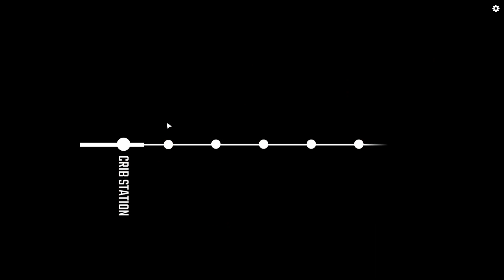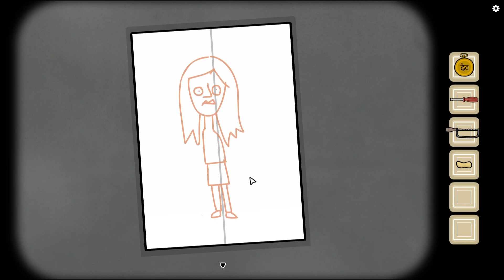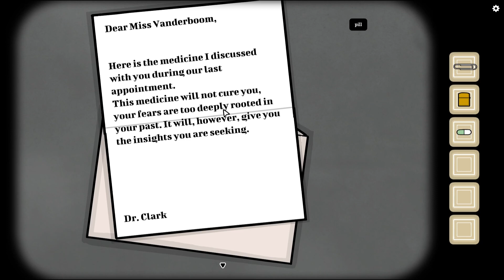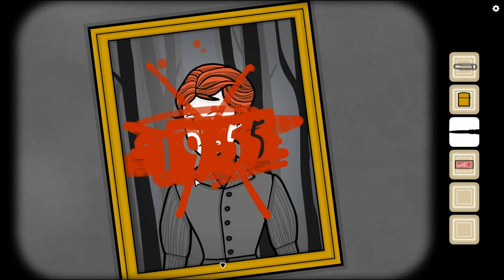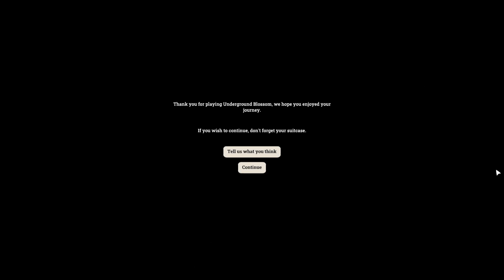This Game Is Super Weird - Underground Blossom - Full Game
Today we play Underground Blossom, a point and click game from Rusty Lake! Solve puzzles, enjoy the creepy atmosphere, and watch this child grow up right in front of your eyes. This game is weird and super fun.

Intro 0:00
Crib Station 0:58
Child Lane 6:28
School Street 24:38
Bird Bridge Station 35:46
Sorrow Cross 53:33
Soul Street 1:23:24
The Lake 1:44:31

Game info:
Descend into the Rusty Lake Underground and travel through the life and memories of Laura Vanderboom!

Travel from station to station, each metro stop symbolising a piece of Laura's past and future. Solve various puzzles, find the correct metro to board and uncover one of Laura’s timelines, while simultaneously helping her make sense of her life and escape the corruption of her mind!

Underground Blossom is a new point-and-click adventure developed by the creators of the Cube Escape & Rusty Lake series.

A new experience in a familiar setting
Enjoy a classic Rusty Lake point-and-click puzzle adventure with a gripping story full of mysteries and, of course, puzzles.

Expect to make several stops
Travel to 7 unique metro stations, each station a representation of Laura Vanderboom’s life, memories and potential future. The estimated travel time is 2 hours.

Unravel the potential secrets hidden in each metro station, earn achievements and who knows what else you might stumble upon!

Don’t forget your headphones
At each metro stop you will be greeted by an atmospheric soundtrack by Victor Butzelaar, including a cellist performance!